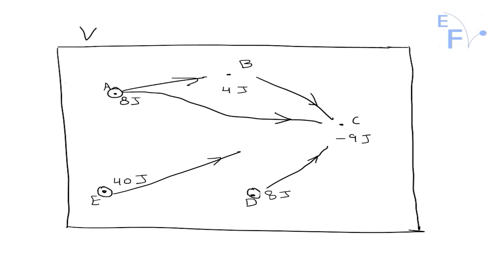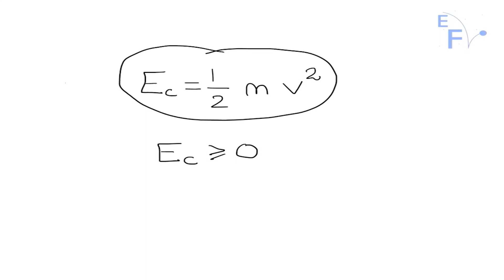La energía se conserva: trabajo y teorema de las fuerzas vivas.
En esta clase establecemos los diferentes tipos de energía, la relación entre ellas  y su conservación.